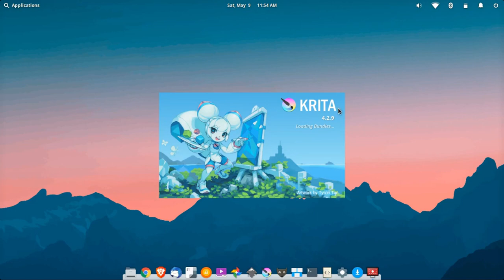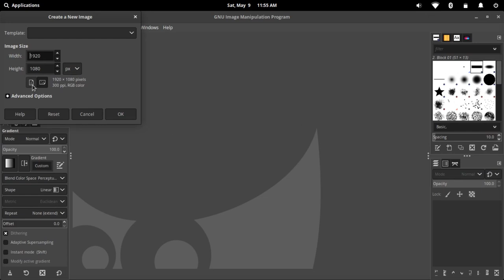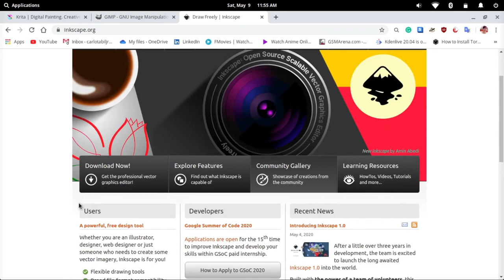3 Best Graphic Design Software for Linux (FREE and open source)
3 Best Graphic Design Software for Linux (FREE and open source)

1.) Krita is a professional FREE and open source painting program. It is made by artists that want to see affordable art tools for everyone.
concept art, texture, matte painters, illustrations, and comics.

2.) GIMP is a cross-platform image editor available for GNU/Linux, OS X, Windows, and more operating systems. It is free software, you can change its source code and distribute your changes. Whether you are a graphic designer, photographer, illustrator, or scientist,

3.) Inkscape A powerful, free design tool whether you are an illustrator, designer, web designer, or just someone who needs to create some vector imagery, Inkscape is for you!

The FREE and open source painting program

Krita | Digital Painting. Creative Freedom

It may seem like a small thing to you but I appreciate each and every one of you. All of the feedback and comments are what have helped this channel grow to what it is now. So once again, Thank you so much, guys !!